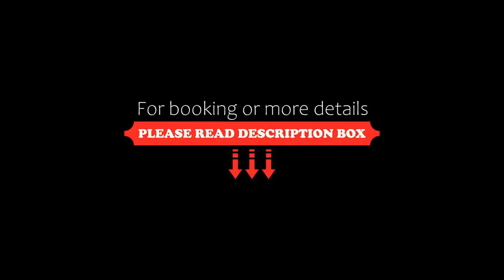Albergo La Bussola, Abbadia San Salvatore, Italy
About Property:
Boasting a bar, terrace and views of garden, Albergo La Bussola is set in Abbadia San Salvatore, 13 km from Mount Amiata. Among the facilities of this property are a restaurant, room service and a shared lounge, along with free WiFi throughout the property. The hotel has family rooms.
At the hotel, all rooms have a desk and a flat-screen TV. Rooms come complete with a private bathroom fitted with a bidet and bathrobes, wh...
Property Type: Hotel
Address: Via Adua, 13, 53021 Abbadia San Salvatore, Italy
Searching For
1. Albergo La Bussola - Abbadia San Salvatore - Italy
2. Albergo La Bussola - Abbadia San Salvatore - Italy Address
3. Albergo La Bussola - Abbadia San Salvatore - Italy Rooms
4. Albergo La Bussola - Abbadia San Salvatore - Italy Amenities
5. Albergo La Bussola - Abbadia San Salvatore - Italy Offers and Deals
Audio Credit:
Track Title: Blank Slate
Artist: VYEN